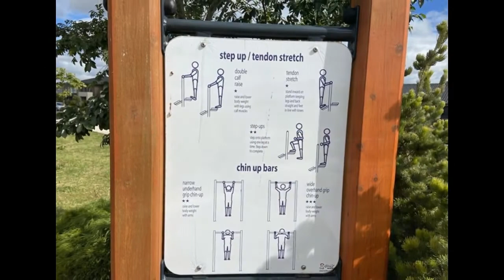Vibrandia Way Outdoor Gym (Truganina)